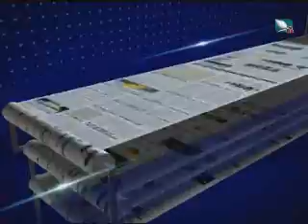كل الآراء 17-11-2014م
حلقة برنامج كل الآراء ليوم الإثنين الموافق 17 نوفمبر 2014م  والتي يستضيف فيها جمال حيدرة نخبة من المحللين ليناقش معهم أهم وأحدث القضايا التي تثير الرأي العام ، حصرياً على قناة السعيدة